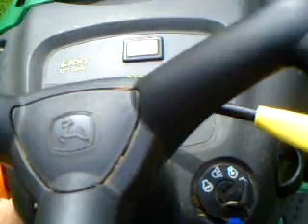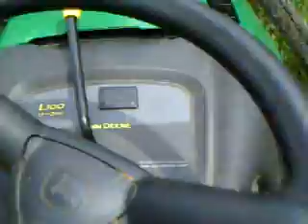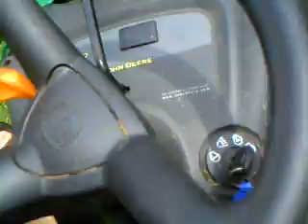Part 2 of mowing the lawn